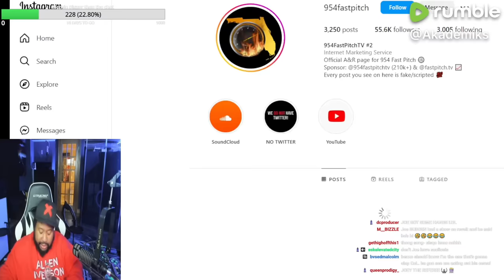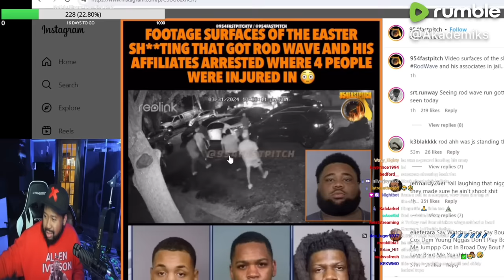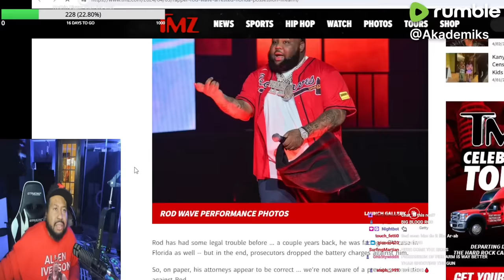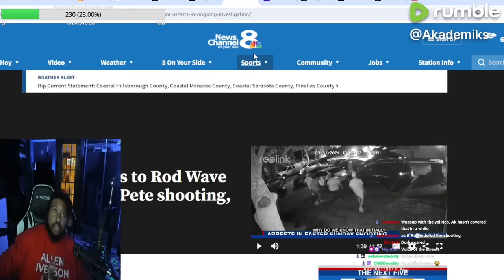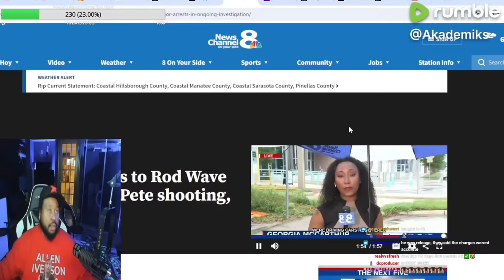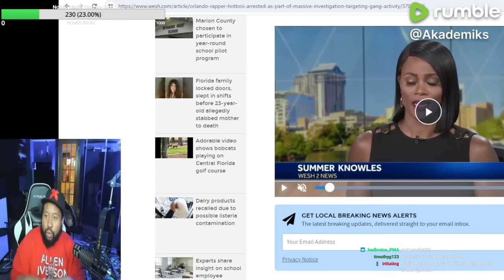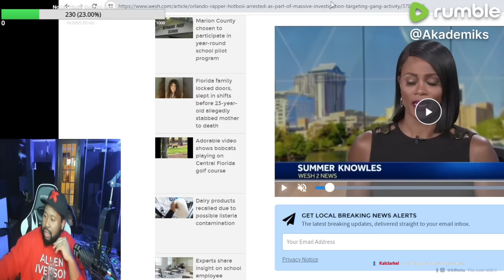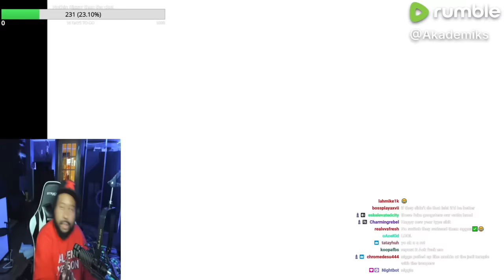Crashed out in 4k! Akademiks reacts to newly surfaced footage of Rod Wave's crew Easter Sh**ting!